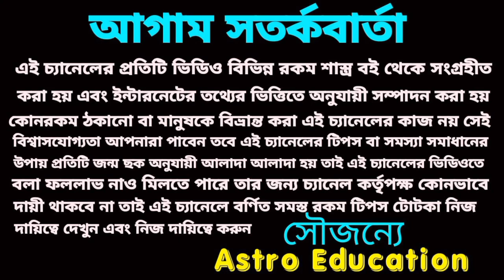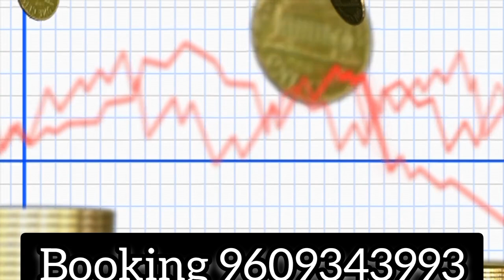25 November 2022 gift for 5 Rashi!